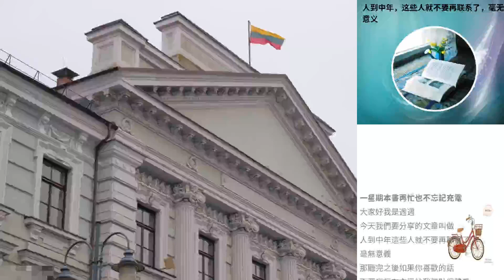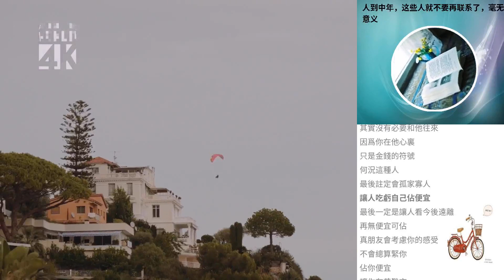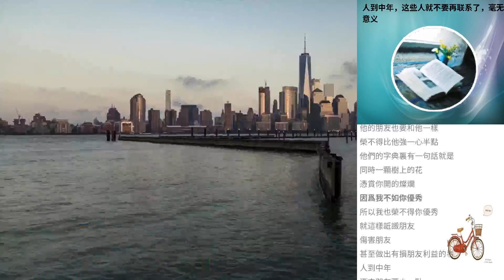人到中年，這些人就不要再聯係了，毫無意義